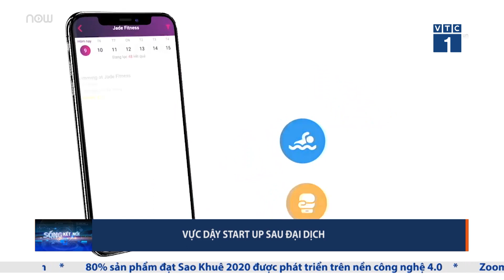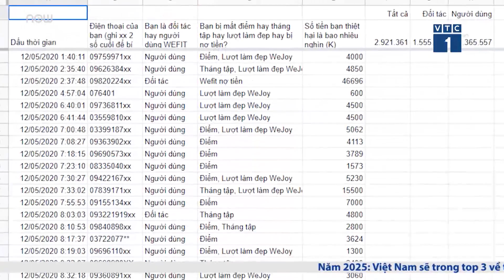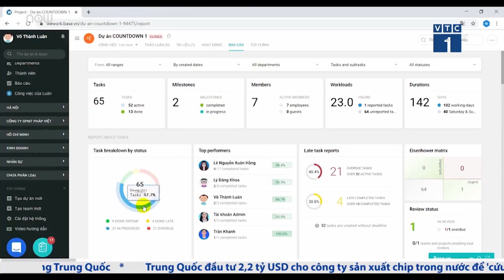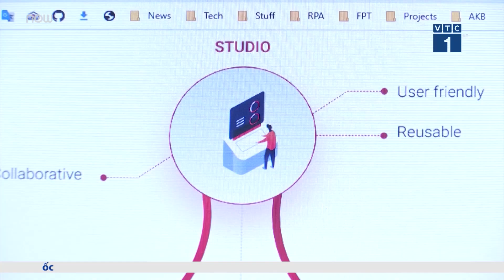Vực dậy hàng ngàn Startup sau đại dịch Covid-19 | VTC1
VTC1 | Sau "cú ngã ngựa" của WeFit, hàng ngàn doanh nghiệp khởi nghiệp đã rút ra được bài học để đời để có thể tồn tại trước bất cứ viễn cảnh xấu nào.